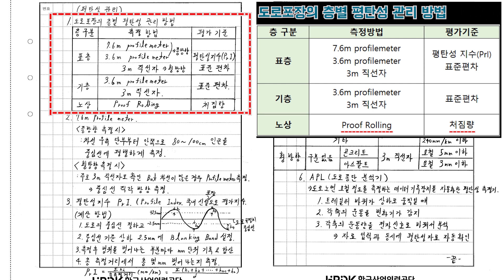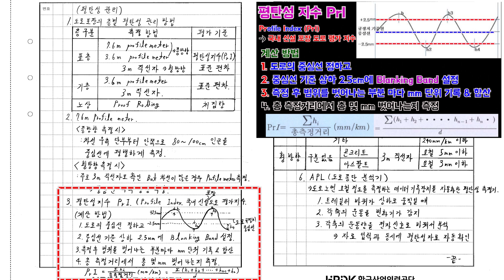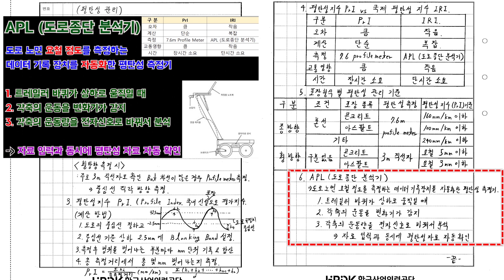[토목시공기술사] 잉어TV 교재 만들기 (#161/273) 평탄성 관리